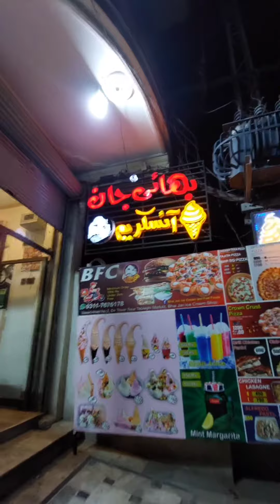Bhai Jan Grill Burger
Location : Saeed Abad No.2, Dir Tower Near Tableghi Markaz, Bhai Jan Ice Cream Shop

ڈبل بیف برگر          800
ڈبل چکن گرل برگر   750
چکن رنگوٹنگو برگر    650
مڈ میکس برگر        800